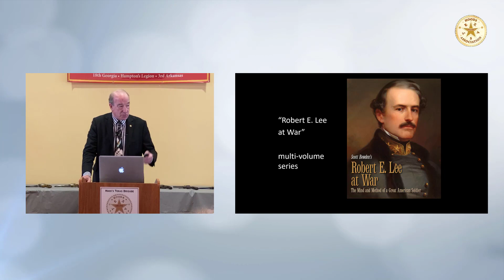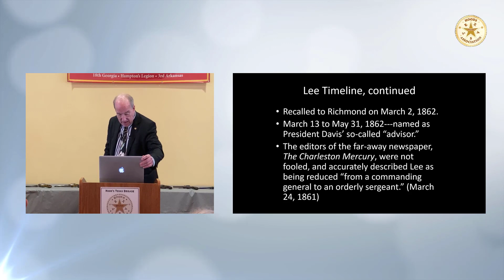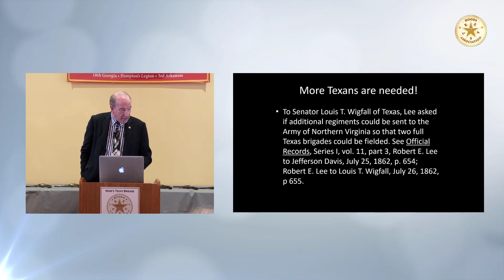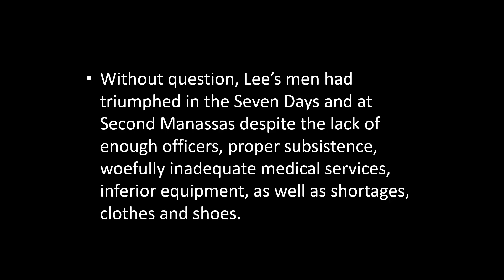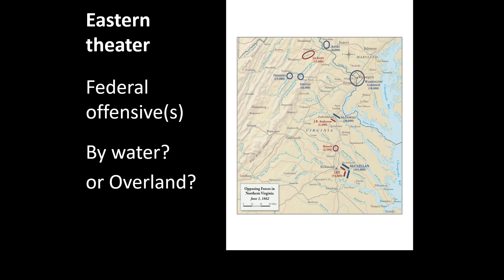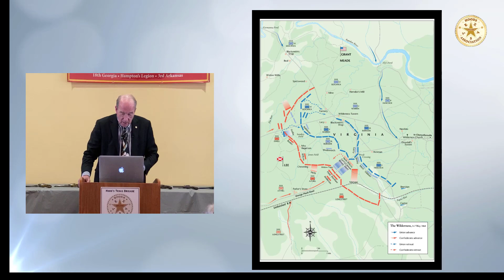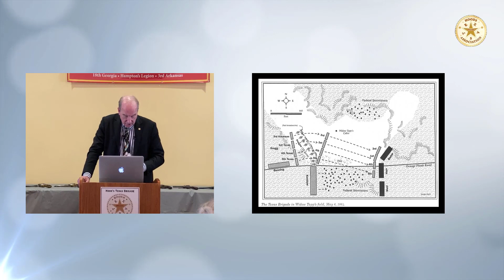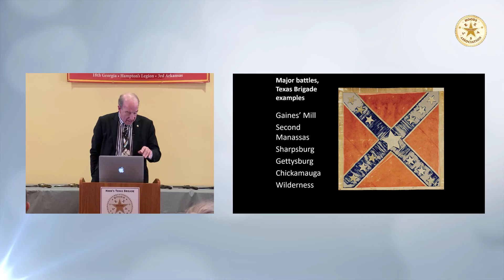Scott Bowden - Robert E. Lee, The Texas Brigade and The Wilderness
Scott Bowden's riveting presentation, Robert E. Lee, The Texas Brigade and The Wilderness, from the Hood's Texas Brigade Association, Re-Activated 2022 Scholarly Seminar held on Nov 12, 2022 in Brenham Texas.

Scott Bowden is the award-winning author of more than two dozen titles on military history. Among his works on the Civil War is the landmark volume, Last Chance for Victory: Robert E. Lee and the Gettysburg Campaign (co-authored with Bill Ward), considered by many to be the definitive study of Robert E. Lee’s command strategy and decisions during the decisive Gettysburg campaign of 1863. This book earned Bowden the prestigious Douglas Southall Freeman American History Award and was named to the Air Force Chief of Staff Recommended Reading List. Last Chance for Victory was also added to the curriculum of the School of Advanced Military Studies at the United States Command and General Staff College at Fort Leavenworth, Kansas.

In addition to Last Chance for Victory, Bowden’s other past works on the Civil War include detailed studies of the Confederate and Union forces at key battles in Armies at First Manassas and Armies at Gettysburg.

A graduate of Texas Christian University, Scott lives in Dallas, Texas.